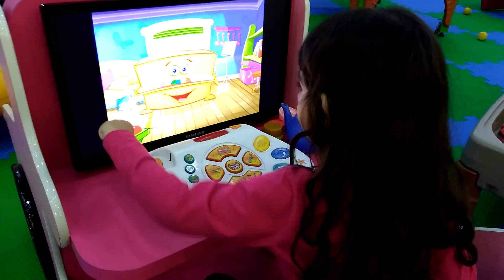Rogerio Muniz Melissa com 4 anos